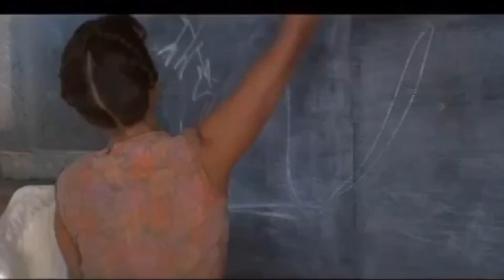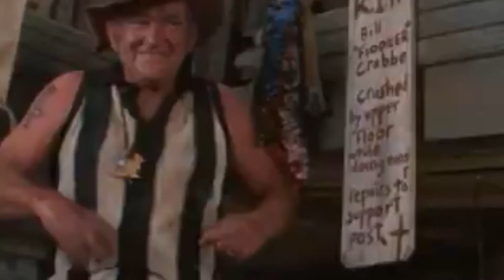Welcome To Your Life - Boy George (From The Motion Picture "Welcome To Woop Woop)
Boy George
Taken from the official Soundtrack from the Australian Movie
"Welcome To Woop Woop"
Released
1997
Video: just something I put together using clips from the movie.

Welcome to Woop Woop is a 1997 Australian comedy film directed by Stephan Elliott and starring Johnathon Schaech and Rod Taylor. The film was based on the novel The Dead Heart by Douglas Kennedy. "Woop Woop" is an Australian colloquialism referring to a fictional location in the middle of nowhere.